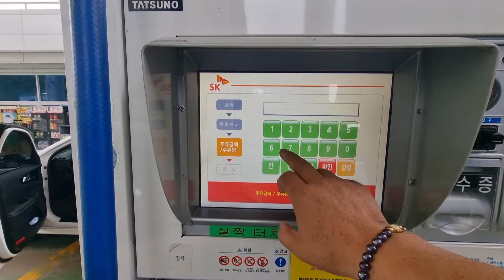시간이 당겨져서 위안은 됨니다! 22/5/2024